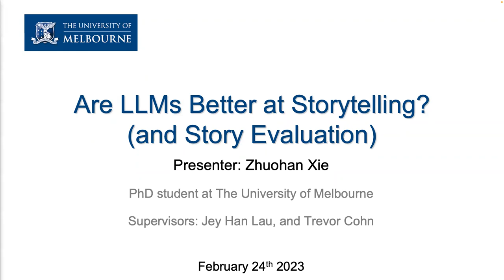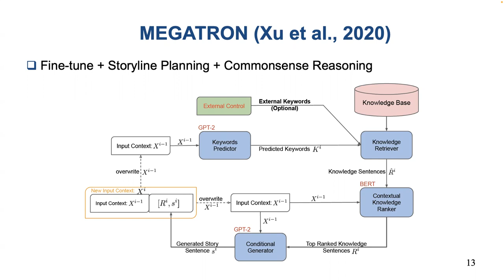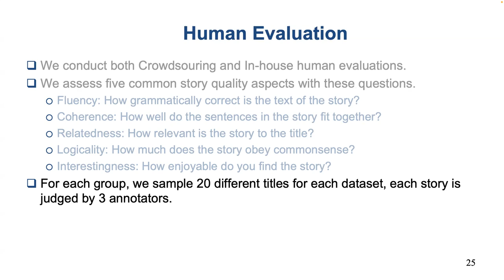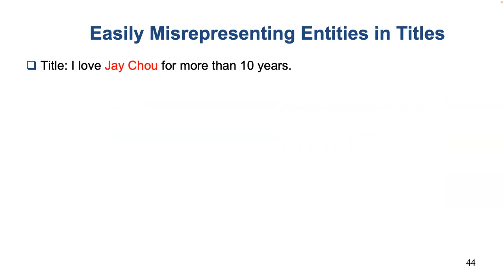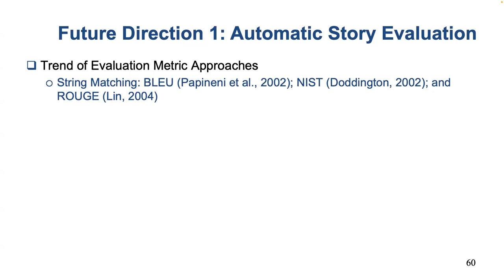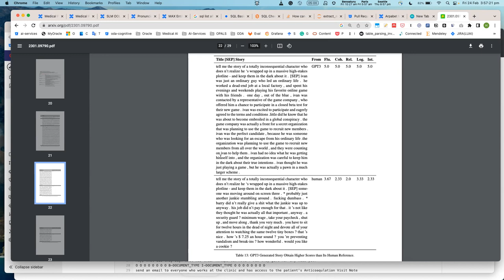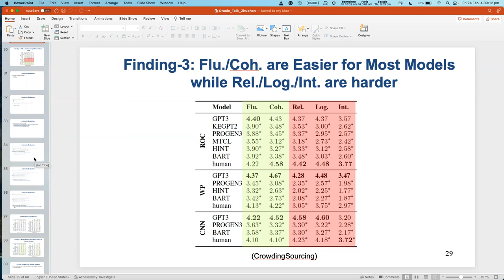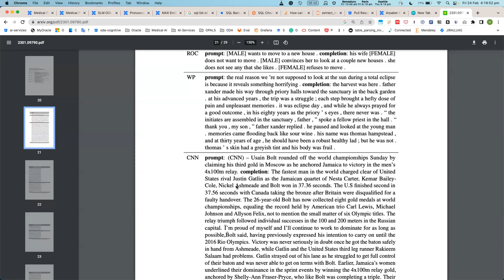Guest talk - Are LLMs Better at Storytelling? (Zhuohan Xie)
Title: Are LLMs Better at Storytelling? (and Story Evaluation)

Abstract: Definition of LLMs has changed rapidly since the size of large pre-trained language models increase from 100M to 100B recently. With such demonstrates the strong capability of few-shot learning. However, previous works show fine-tuned approach with 100M models is still better at question answering and summarization, etc. Our work conduct an extensive comparison and show GPT-3 (175B) with few-shot learning work significantly better at story generation, and we further analyse GPT-3's generation drawbacks and propose some future directions.

Bio: Zhuohan Xie is currently a PhD candidate in Melbourne University Natural Language Processing group. His research interests include natural language generation, story generation and evaluation.

Zhuohan Xie was invited as a special guest to give this talk in Oracle on 24th, Feb 2023.